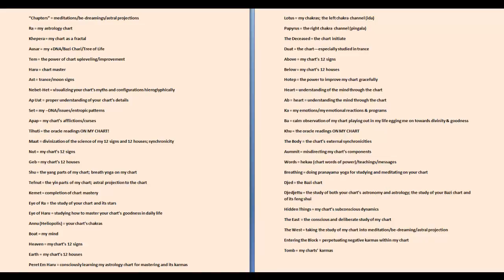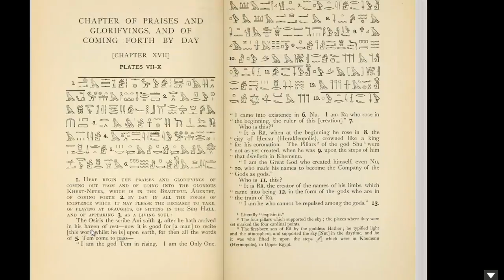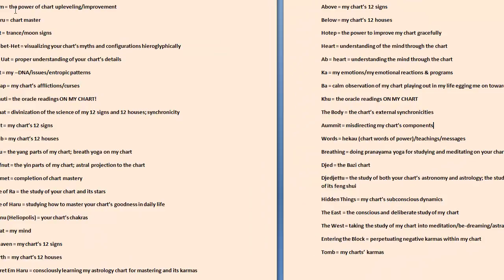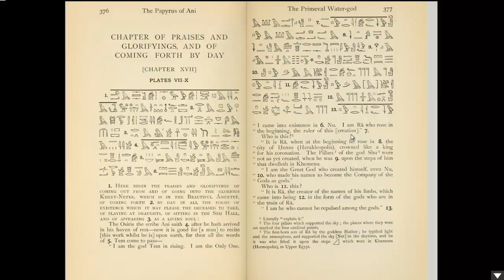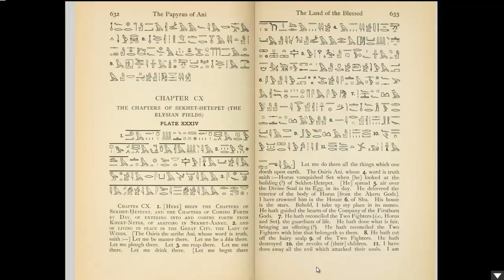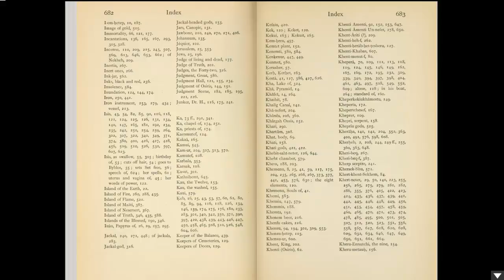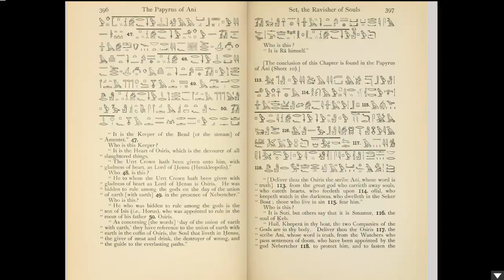How To Understand Any Kemetic Text Instantly!!